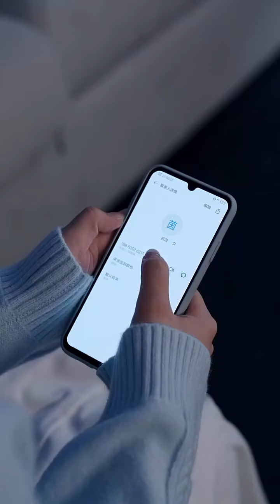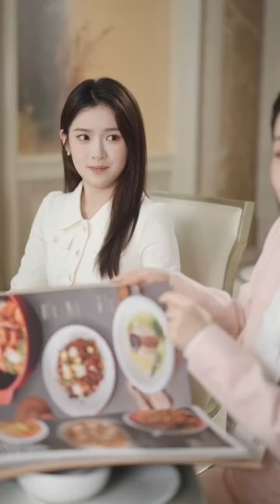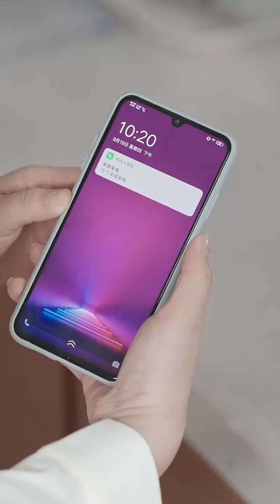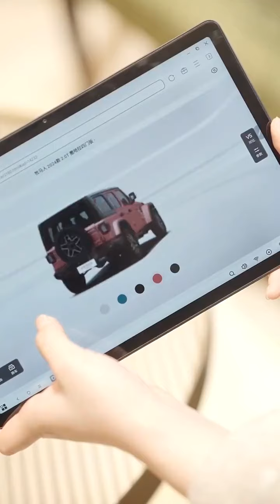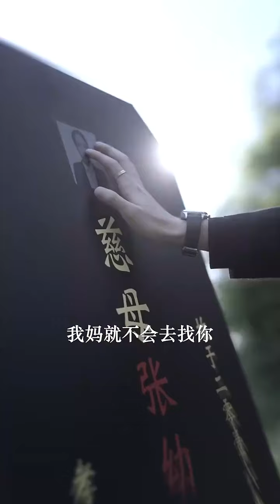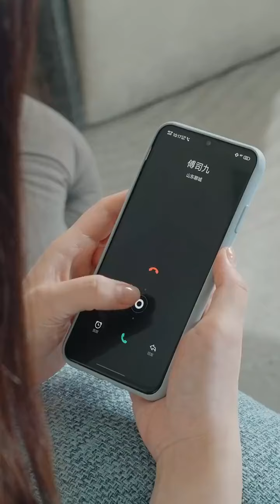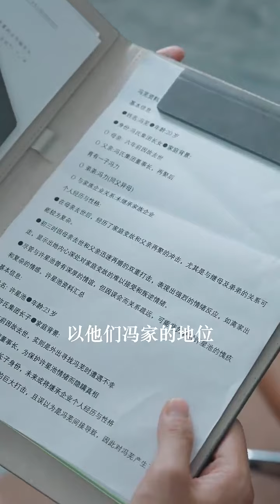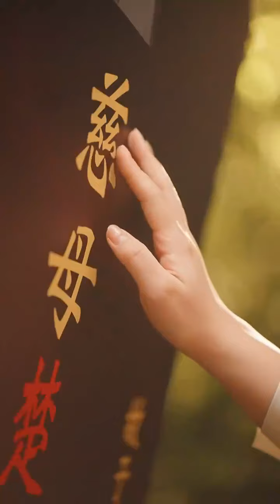🔥《港区小霸王是恋爱脑》重磅推荐#短剧